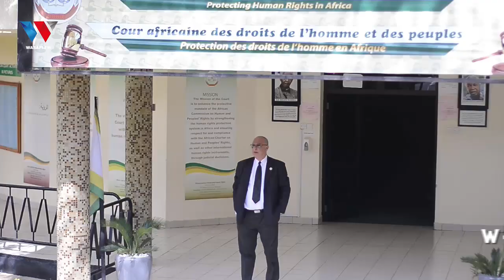"HII ni MAHAKAMA PEKEE INAYOSIKILIZA KESI za HAKI za BINADAMU AFRIKA" - RAIS wa MAHAKAMA ya AFRIKA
88.9 DAR/ZNZ/PWANI 📻 | 104.1 DODOMA 📻 | 94.5 ARUSHA 📻 | 97.3 MBEYA 📻 | 94.9 MWANZA 📻 | SHINYANGA 106.3 📻 | KIGOMA 101.7 📻